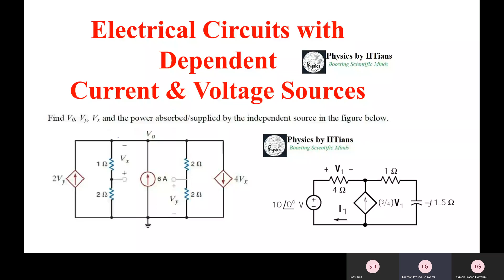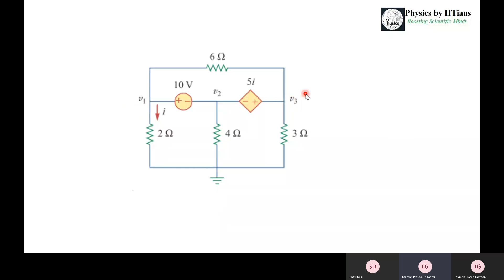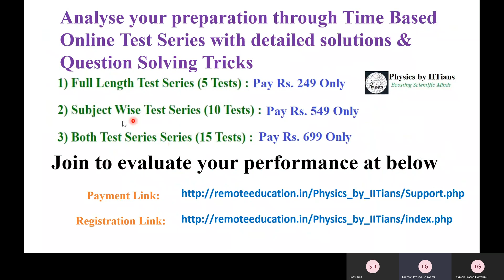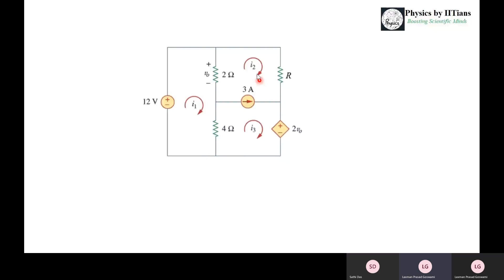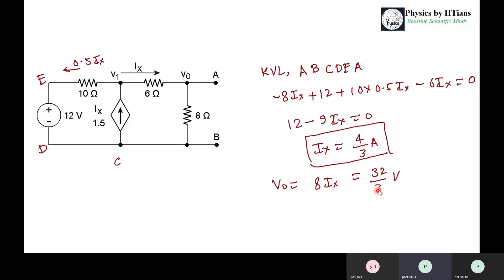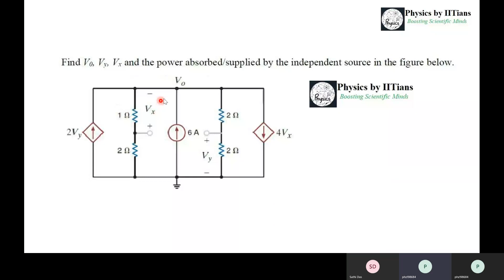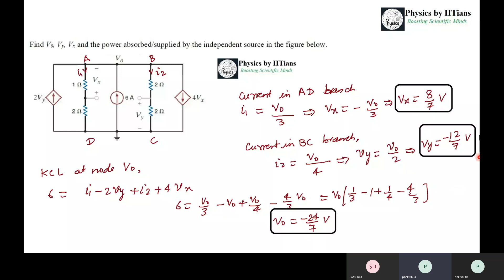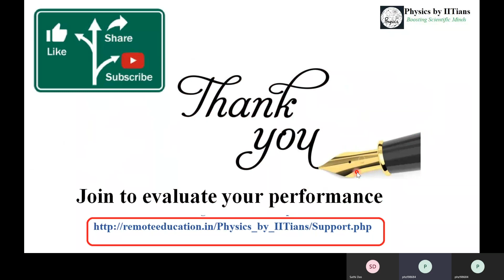Top Electronics Lectures on Analog Circuits with Solution of Previous year papers👉CSIR-NET TIFR JEST